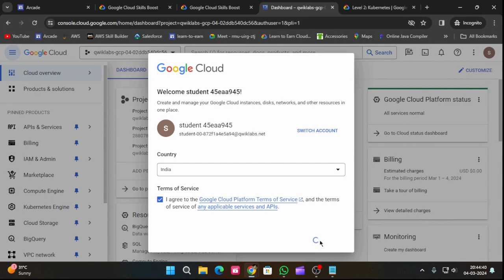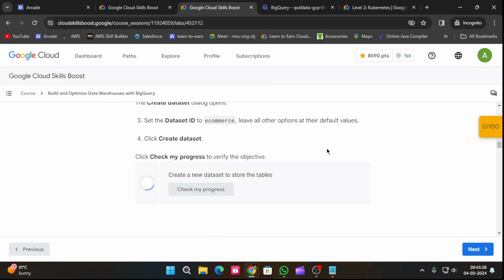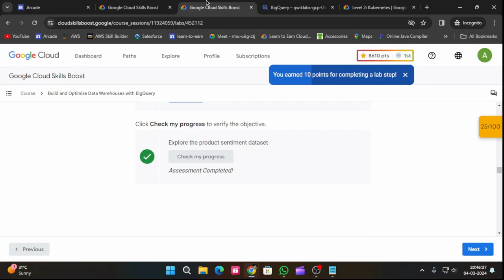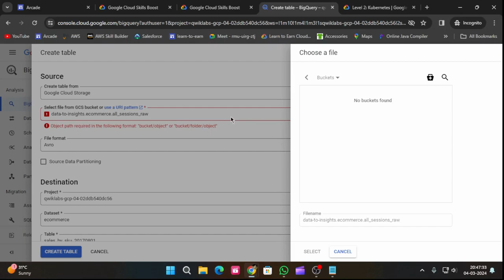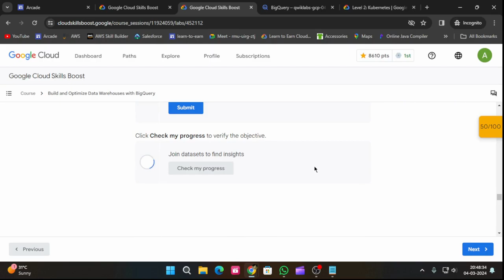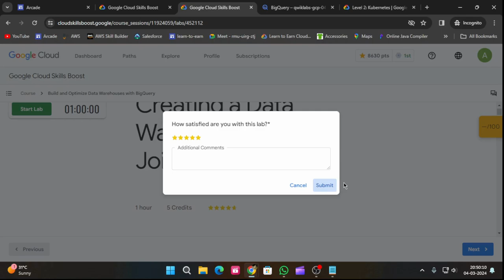Creating a Data Warehouse Through Joins and Unions | Arcade 2024